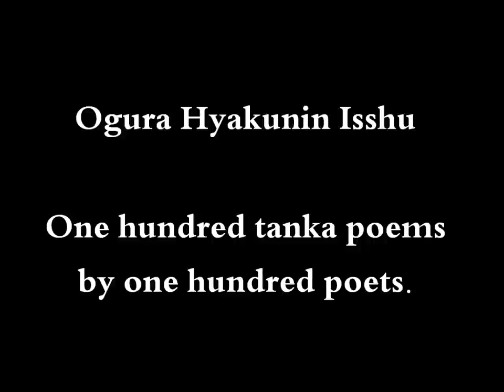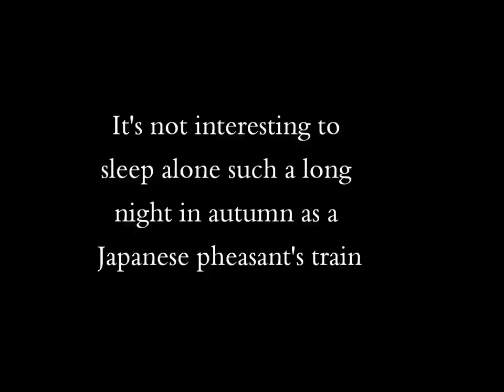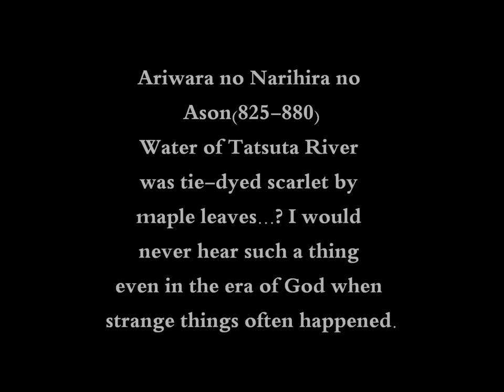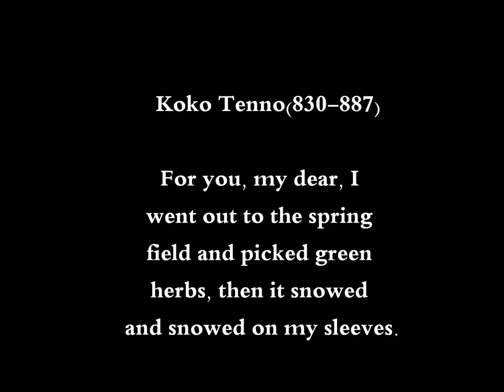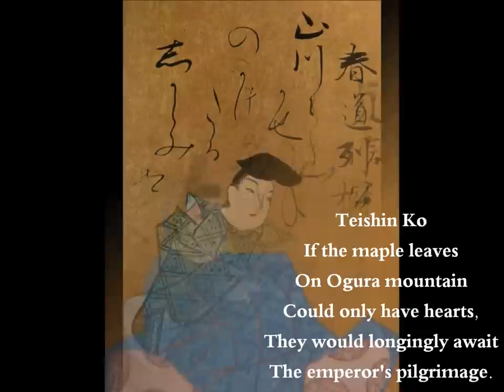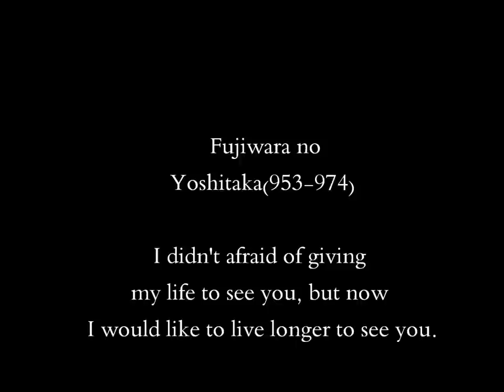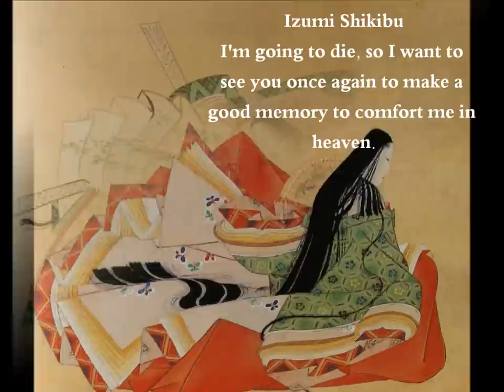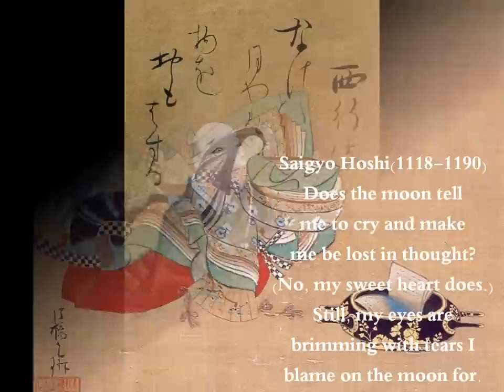Ogura Hyakunin Isshu Japanese Tanka Poems.wmv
短歌を英訳で詠むとなるほどと思います。原点に返って味わえるような気がします。なお、 英訳の出典は動画の３枚目に記しました。

When I read Japanese Tanka poems in English, I feel I can understand from it's original view point.

Copy right and URL are indicated in page 3 of this film.